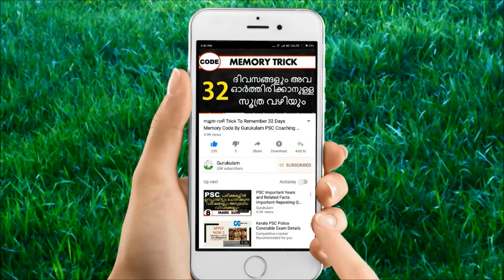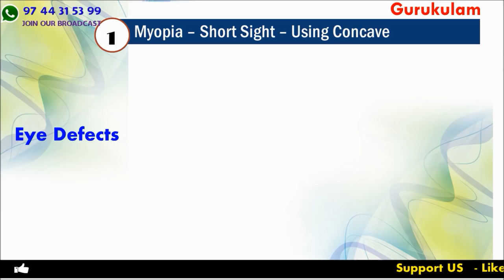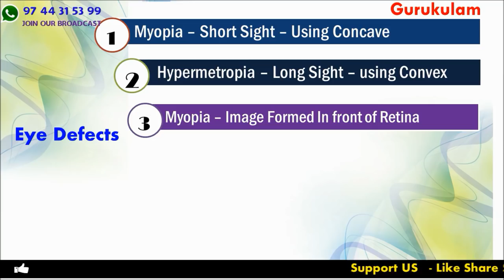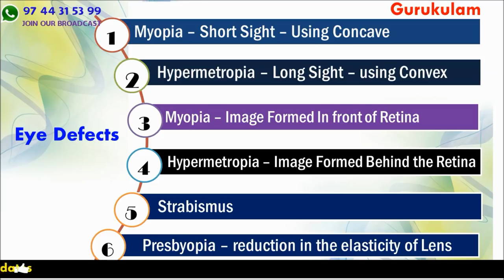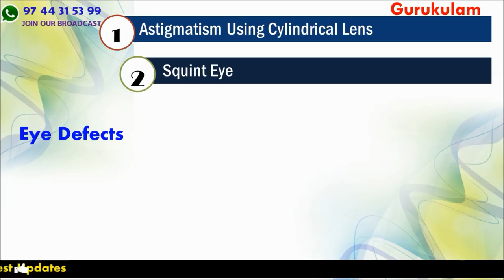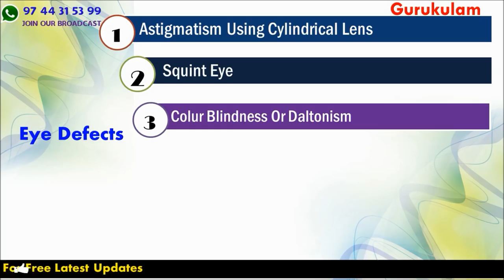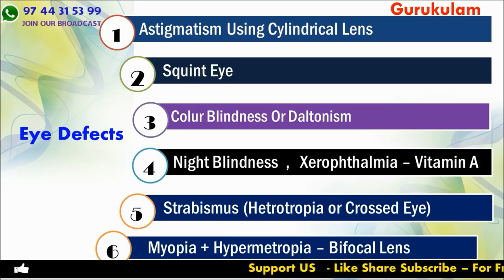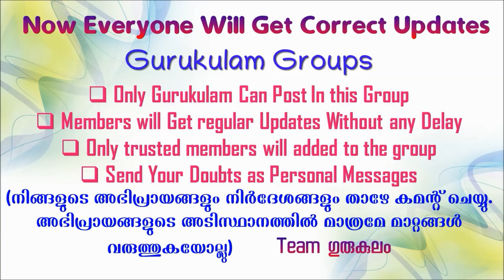ഒരുമിച്ചു പഠിക്കാം Eye Defects and Solutions Lens - Biology Gurukulam Online PSC Coaching Classes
In this video Gurukulam online PSC coaching Classes give a class about eye defects and solutions. Eye and Solution by lenses and vitamins is one of the confusing topic in PSC & it is explained simply in this Class.It will really helpful for the students and candidates who are preparing for their PSC, SSC LGS,KERALA  LDC, BANK PO, RRB ... ETC. it will hopefully help you to score more correctly and earn your desired job and most of all gathering knowledge